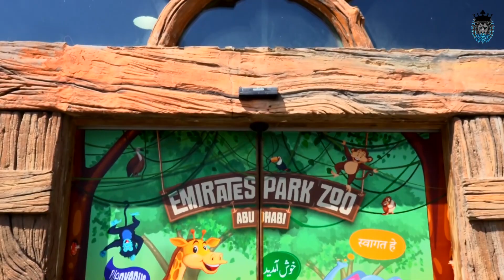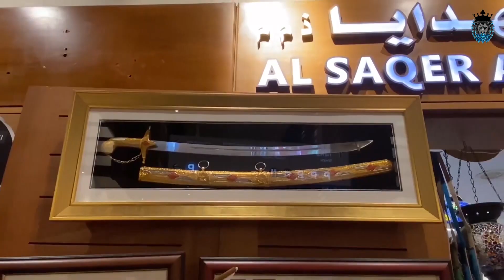Top 10 Things That Can't Be Seen Anywhere Else But in Dubai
Welcome to today's video top 10 things that can't be seen anywhere else but in Dubai. In this video we'll see 10 amazing places of Abu Dhabi that must be  need visit.

Dubai is home to many unique engineering feats such as the Burj Khalifa, the Dubai Canal, and the Burj Al Arab. But there are many more amazing things to see and do in this luxurious city that you won’t find anywhere else.